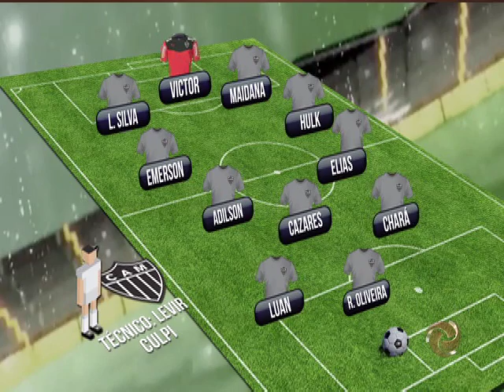Bola na área - 27/10/2018